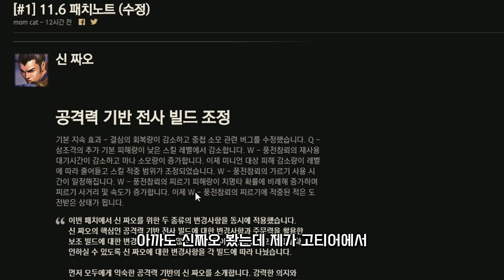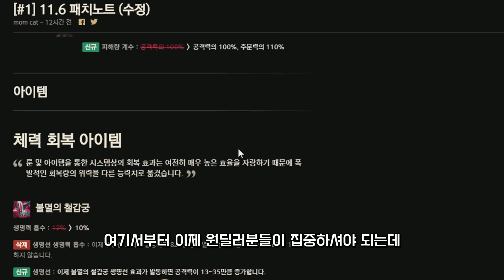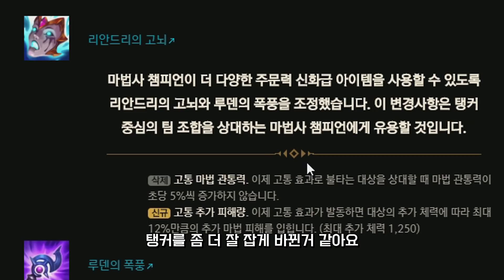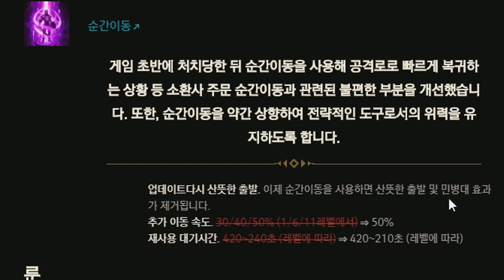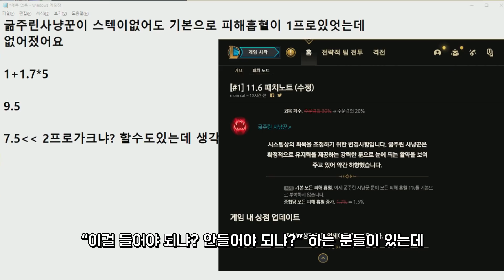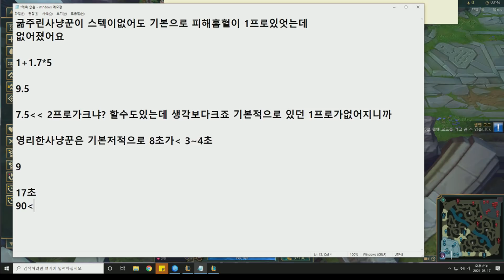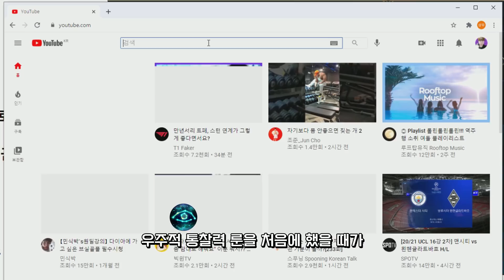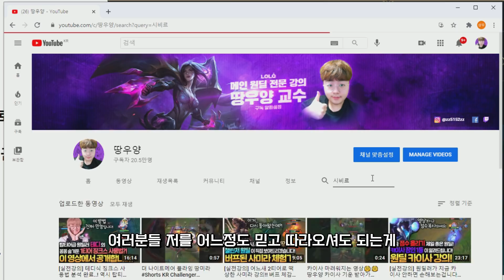[패치분석] ⭐원딜러 필수 시청⭐ 11.6 패치 원딜 시점으로 분석완료!! 땅튜브에서만 단독 공개하는 개꿀 룬까지 확인하세요!!!! 【전프로 원딜】【챌린저 원딜】【KR C1 AD】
▶생방송

▶인스타
zz5152zz

땅우양 원딜강의#11.6패치